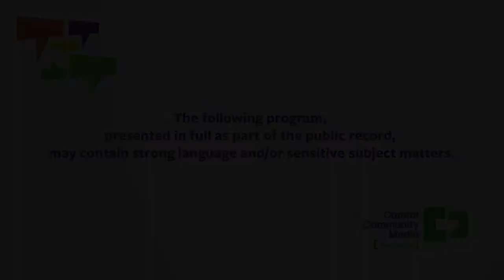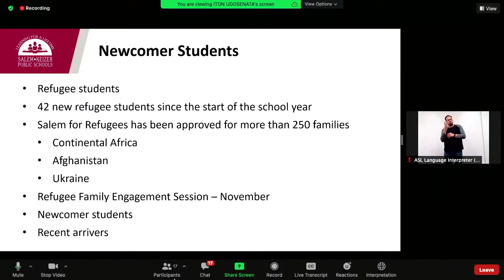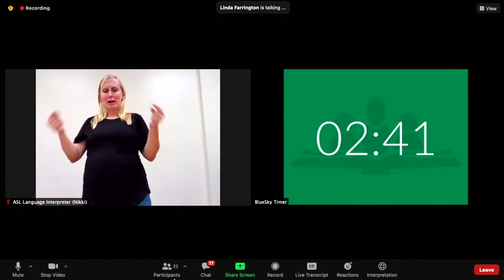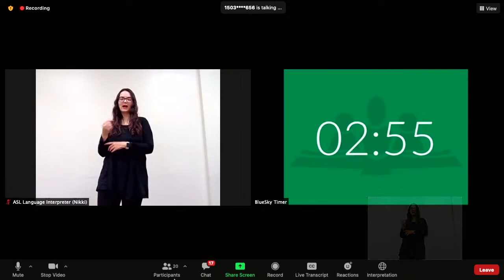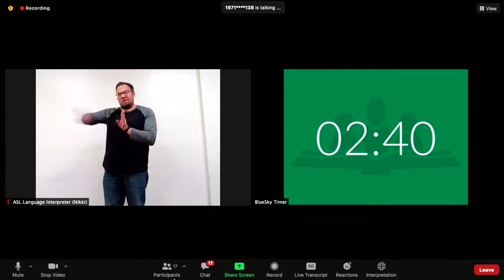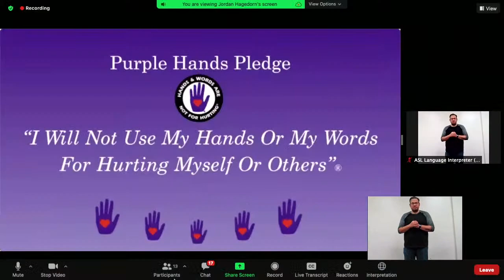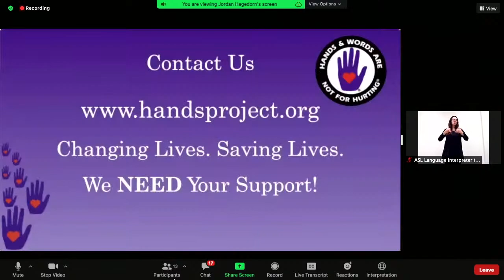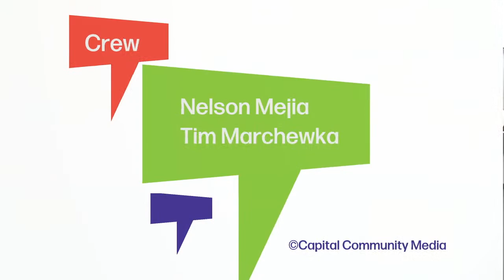Salem-Keizer School Board Meeting - October 11, 2022